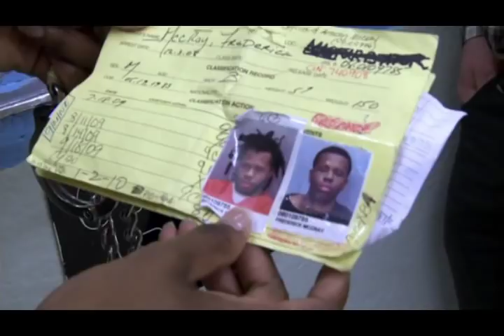Louis Theroux Meets The Habitual Jailhouse Masturbator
Public Masturbation expert answers Louis' questions about jackin the meat at his jailhouse guards... also called Gunning in Louis' Miami Mega Jail pt 1